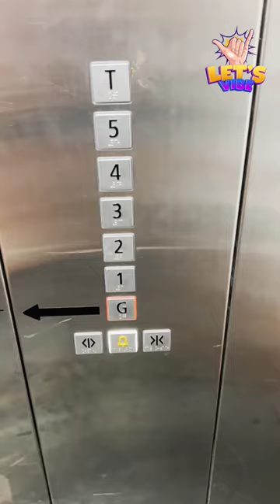✈️📽 Airport-ல Theatre ah⁉️ PVR Aerohub Chennai airport | Chennai Street Food